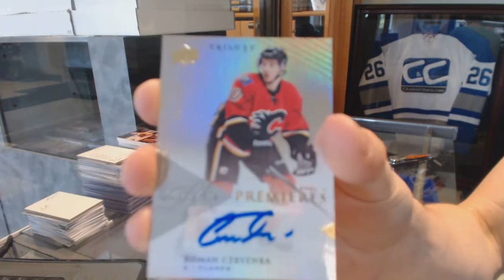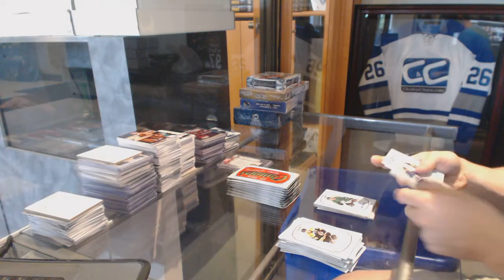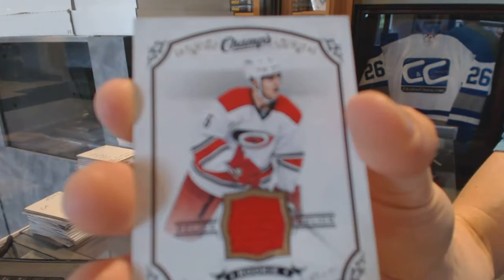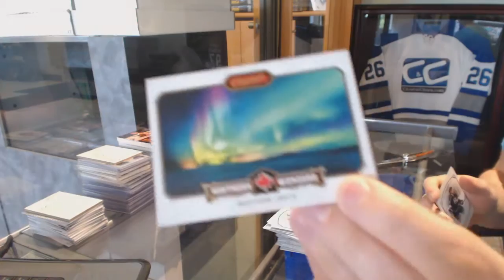15-16 UD Champs & 13-14 UD Trilogy Hockey Box Break - C&C #6294